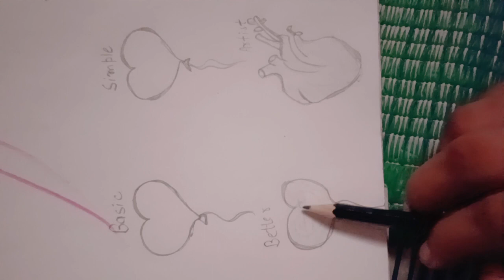how to draw ❤️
how to heart draw heart design

heart drawing

heart design

 simple ❤️ heart

heart drawing Dil ❤️💜

kaise heart banayi ❤️

 Dil kaise banaye